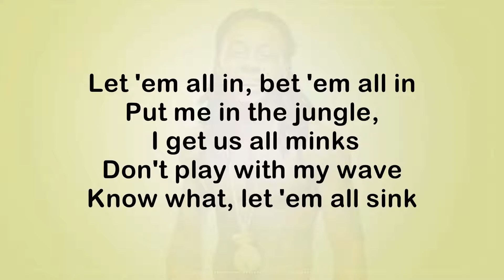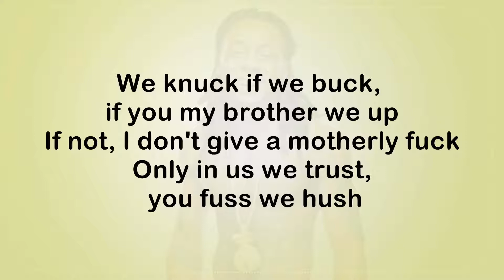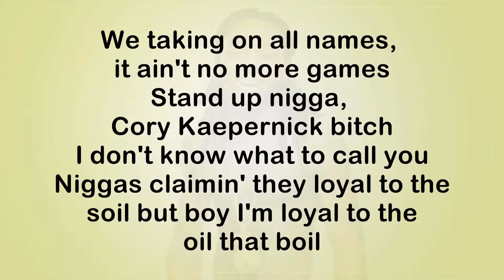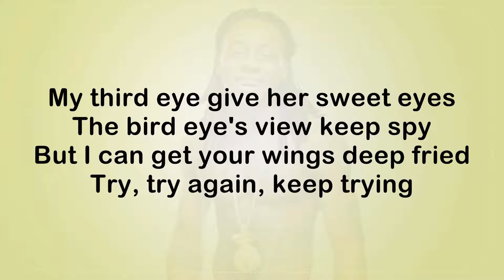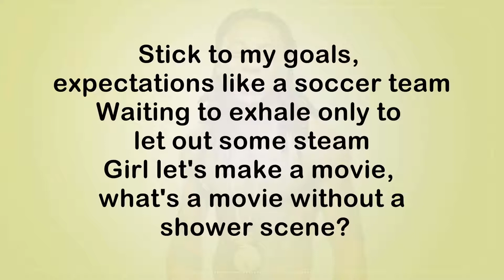Lil Wayne Let 'Em All In Lyrics